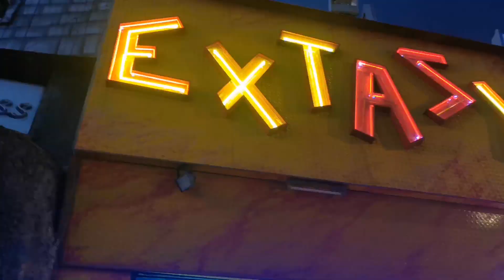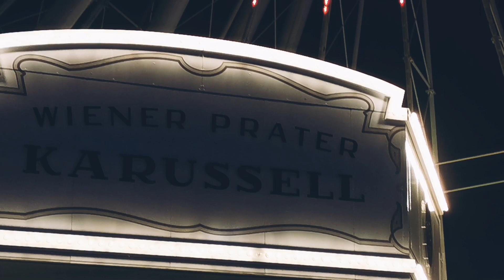TRAVEL AND SHARE | Why we should travel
I LOVE this mic and I highly recommend it
For high quality vlogs and videos I use my lovely GIMBAL Zhiyun Smooth 4 which you can find
Or on Amazon (price is usually the same for this product on both pages)

WHAT IS YOUR NUMBER ONE REASON YOU TRAVEL?
WHY WE SHOULD TRAVEL?
Would love to hear your opinion!

TRAVEL and SHARE is a new travel vlog series I have decided to start since many of you have asked me about tips and tricks while traveling and in general about traveling insights.
Since I do travel a lot during the year, I would also love to share with you more about my experiences and decided to start with the 3 reasons WHY we should travel (especially in this post-isolation period).

For this thumbnail I've used the following website where you can get highly creative without any additional designer skills!

The Music track in this video is called: Golden By: Jef